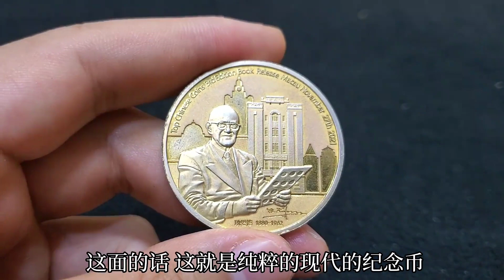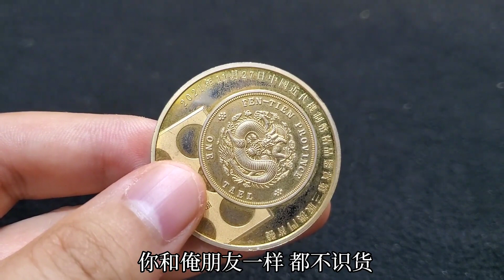用五万在朋友那里变成五千万？来看看2021年生产的币王银圆